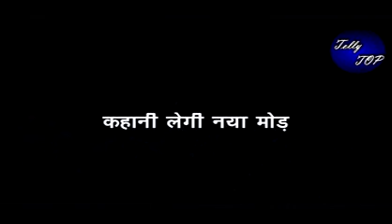THAPKI PYAAR KI 2 || पूरब उठाएगा हंसिका का घूंघट, लाएगा सच सामने